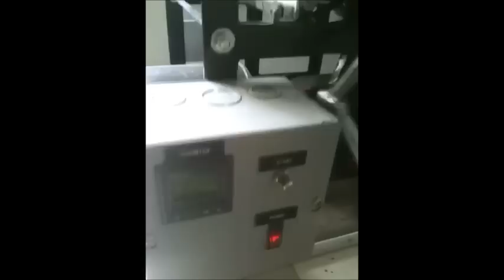Wyzenbeek Textile Fabric Abrasion Testing Method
The Wyzenbeek test is an abrasion test that tests a fabric's ability to withstand surface wear from rubbing. In this test, the fabric is pulled taut and rubbed in both the warp and filling directions, using a piece of cotton duck fabric as the abradant. The number of cycles, or "double rubs", endured before the fabric shows "noticeable wear" is counted and determines the fabric's abrasion rating.